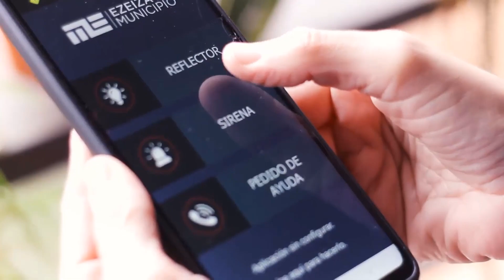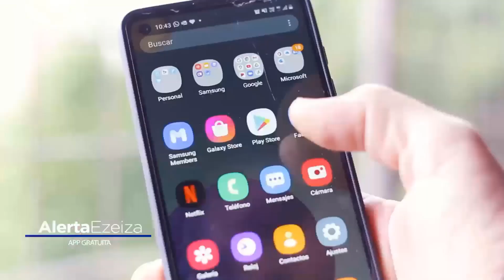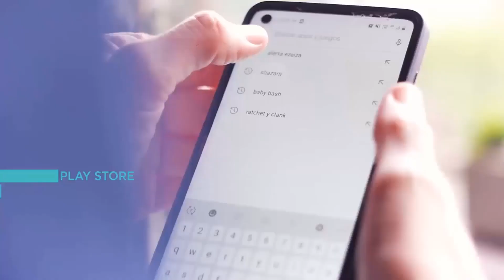OBRA EN LA ENTRADA DEL BARRIO GÜEMES EN CARLOS SPEGAZZINI HABLAMOS CON LOS VECINOS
Obra en la entrada del barrio Güemes de Carlos Spegazzini y hablamos con los vecinos del barrio

Realizamos una cobertura periodistica por los vecinos del barrio Güemes de la ciudad de Carlos Spegazzini, que solicito la presencia de nuestro medio de comunicación.

La dicha obra tiene como un plazo de seis meses confirmó el jefe de obra de un nuevo pasó nivel en la ciudad.

Ahora desde el Municipio de Ezeiza pedido por el auditor de la zona poner un centro médico para el barrio y iluminaria en algunos sectores de escuridad.

Además recorrimos el barrio y en cada esquina hay una cámara de seguridad y donde vos también te podes descargar la Aplicación de Alerta Ezeiza para estar monitoreada por las cámaras de seguridad